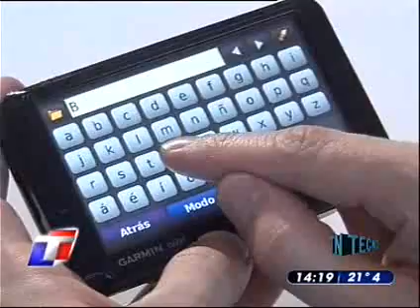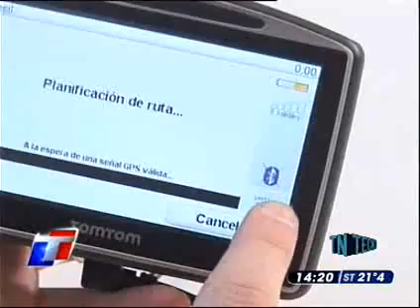TN Tecno 46-2 GPS TomTom y Garmin